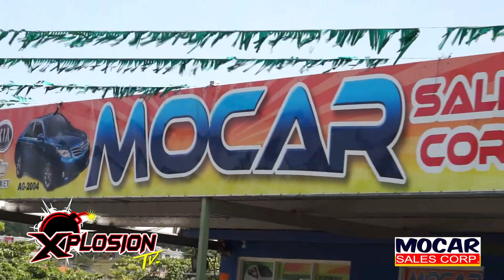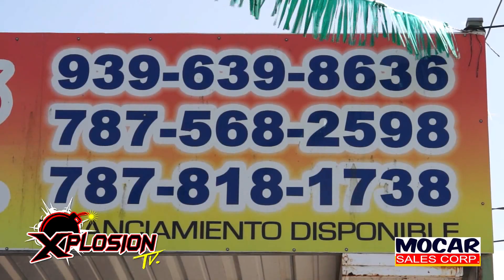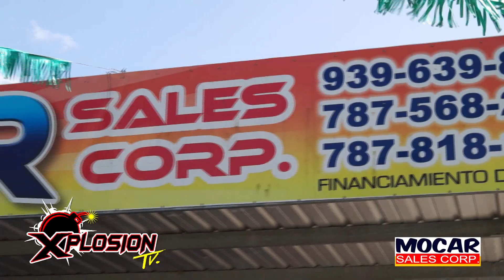XPLOSION TV - 18 ( ENTREVISTA XPLOSIVA )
PROGRAMA # 18
8 JULIO 2017